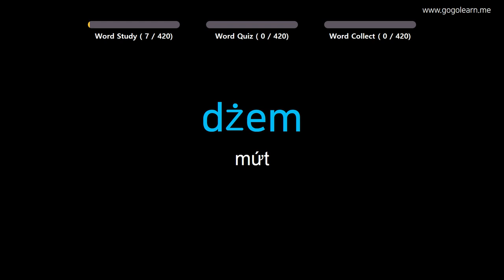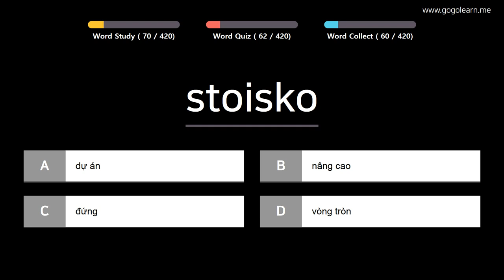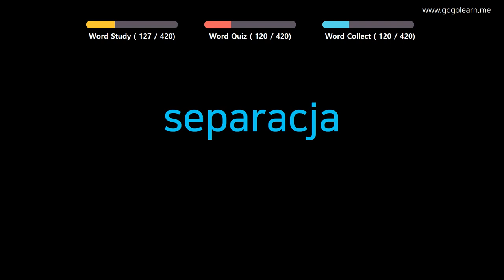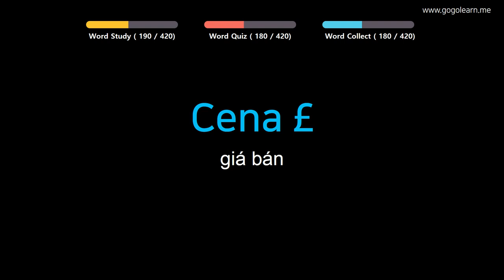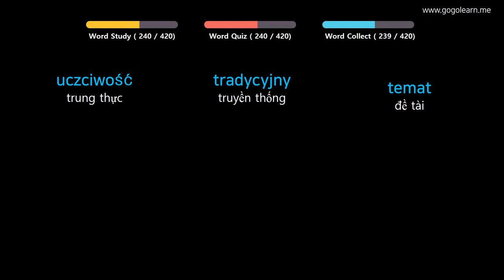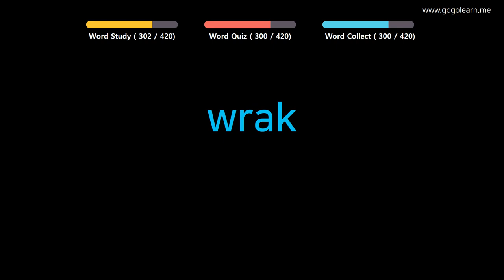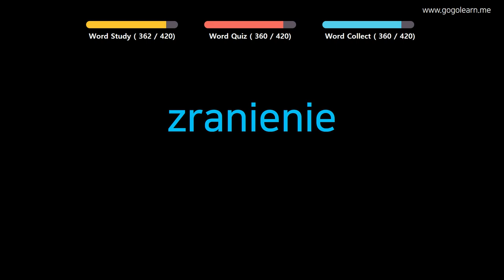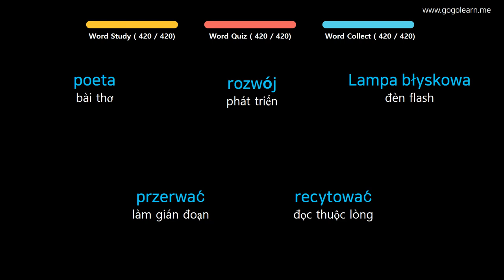Học Tiếng Ba Lan|Phần 10: Từ Vựng Tiếng Ba Lan Người Đi Làm Cần Biết | Golearn